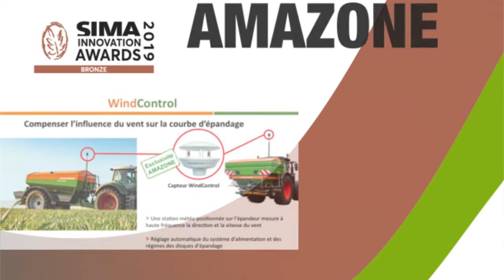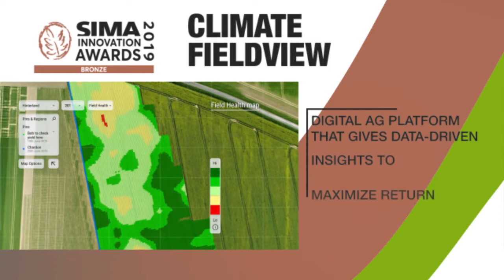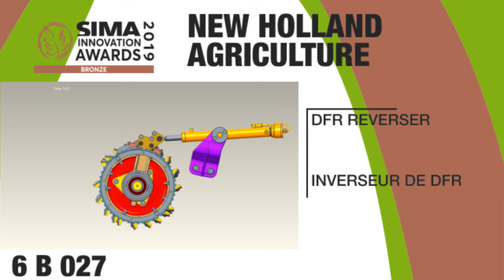SIMA INNOVATION AWARDS 2019 : BRONZE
Découvrez en vidéo les vingt lauréats de bronze des SIMA Innovation Awards 2019.
SIMA
Paris Agri-Business Show
Mondial des fournisseurs de l'Agriculture et de l'Elevage

Paris Nord Villepinte, France.

SIMA TV by Terre-net